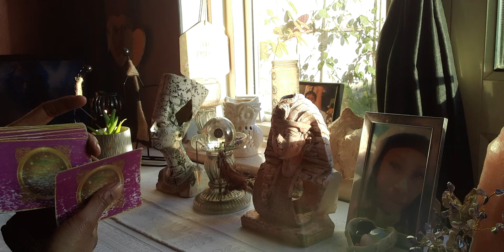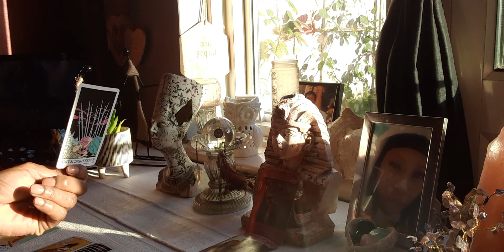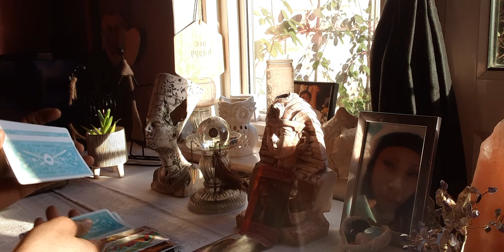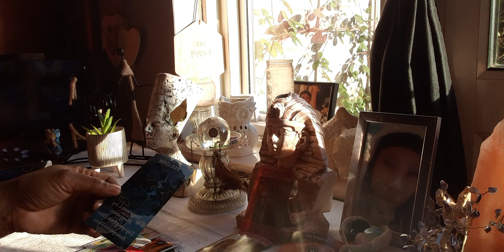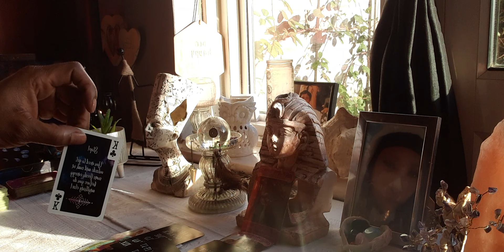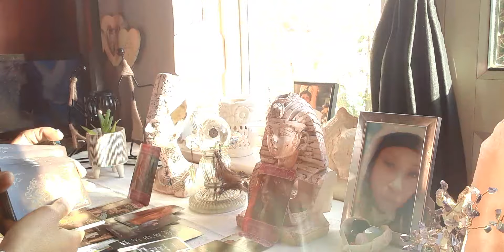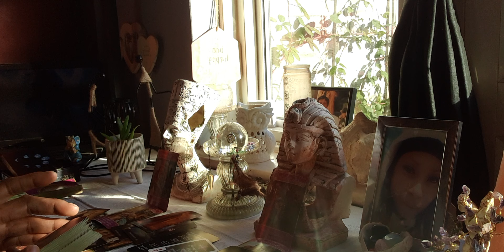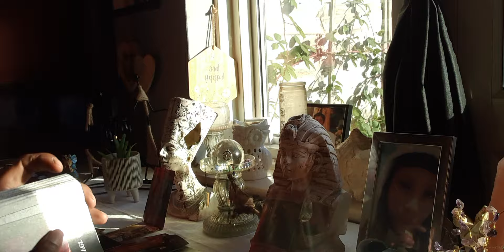Virgo ♍ Soulmates 🫂 And The Twin flames 🔥🔥 Journey